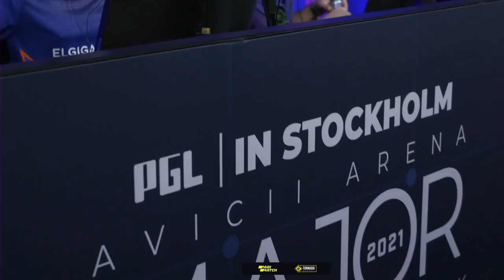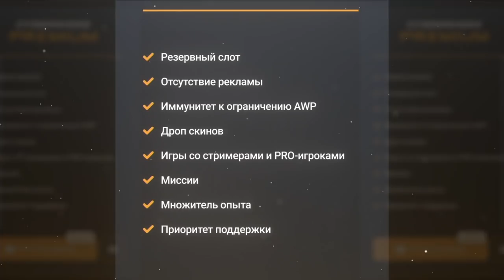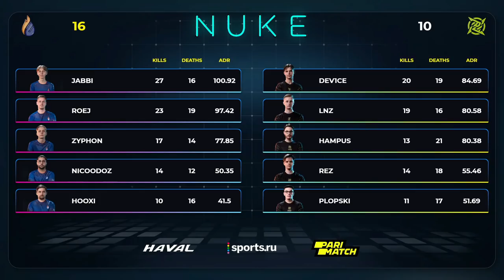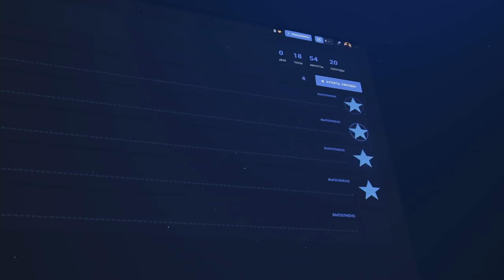День 8 I МАТЧ ОТДЕЛЬНО I NiP vs Copenhagen Flames I PGL Major Stockholm 2021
PGL Major Stockholm 2021 пройдет с 26 октября по 7 ноября. 24 лучшие команды со всего мира будут сражаться за звание чемпиона мира. Призовой фонд соревнований составляет $2M.

Добро пожаловать на официальную русскоязычную трансляцию от WePlay Esports.